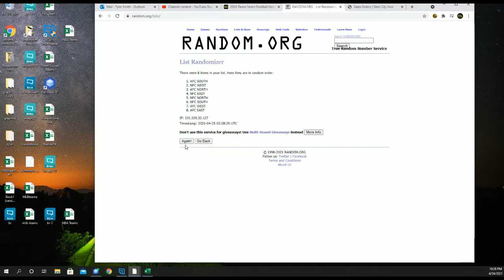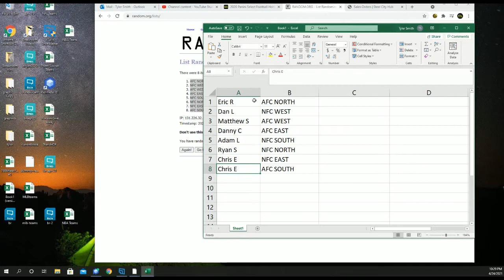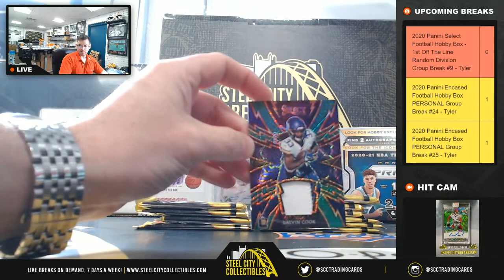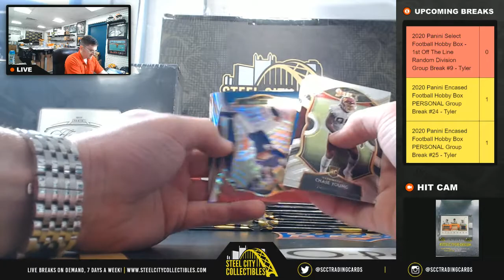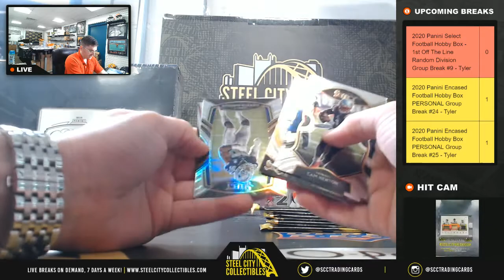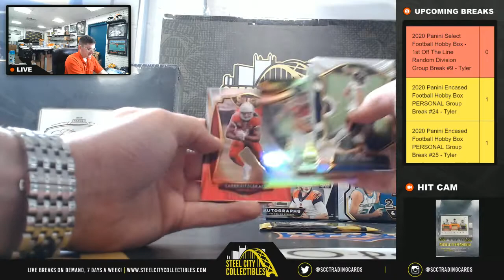2020 Panini Select Football Hobby Box - 1st Off The Line Random Division Group Break #9 - Tyler